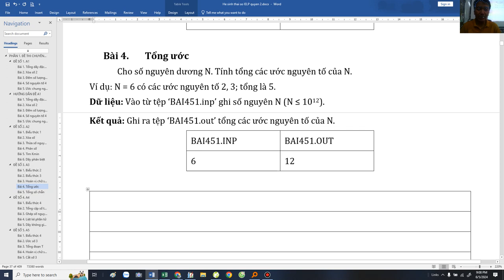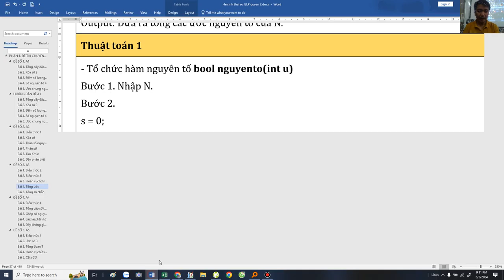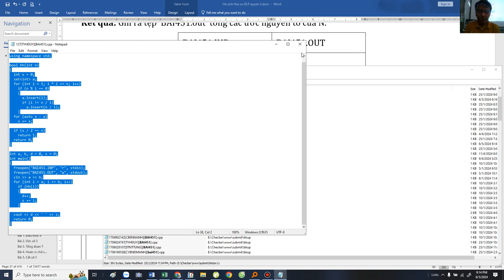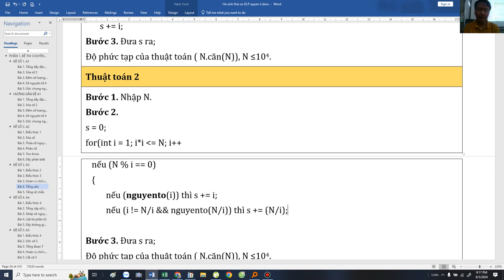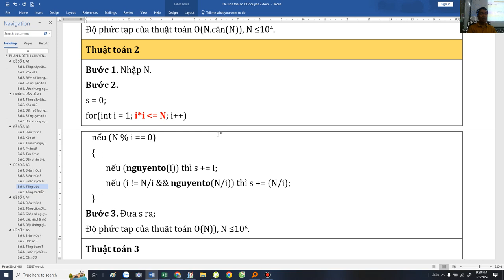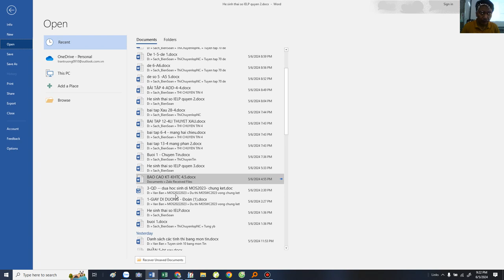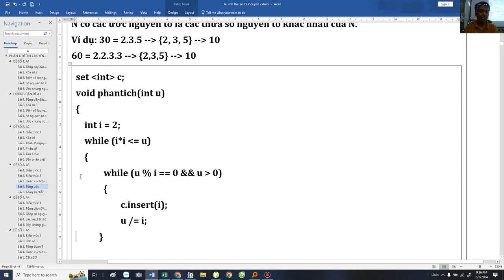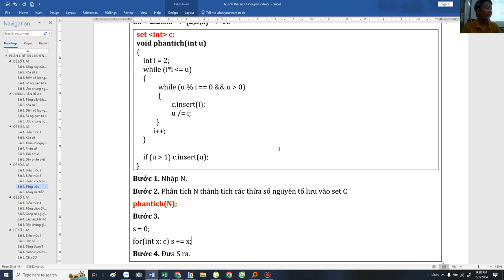[Tuyển tập 70 đề TS Chuyên Tin] Câu 3 - Đề số 03 Chuyên Tin - Thầy Đặng Tuấn Thành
Hoán vị chữ số, tách chữ số, tìm giá trị lớn nhất, nhỏ nhất